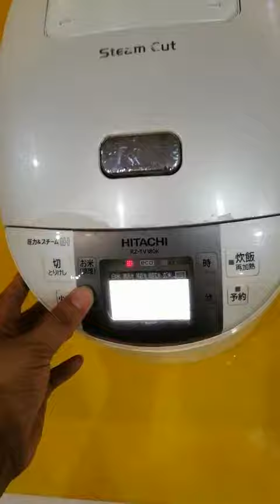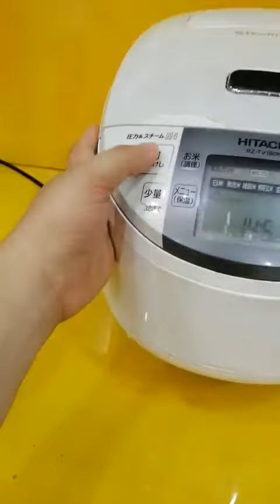Nồi cơm nội địa Nhật cao tần (IH) Hitachi RZ-TV180K (1.8L) (3100617) áp suất, Steam cut, màn led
Nồi cơm nội địa Nhật cao tần (IH) Hitachi RZ-TV180K (1.8L) (3100617) áp suất, Steam cut, màn led - HTshop